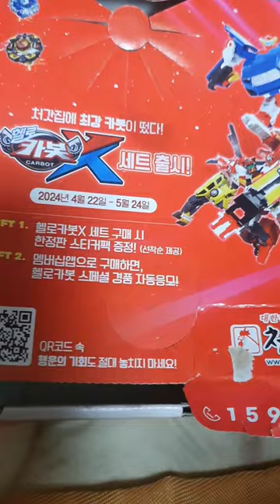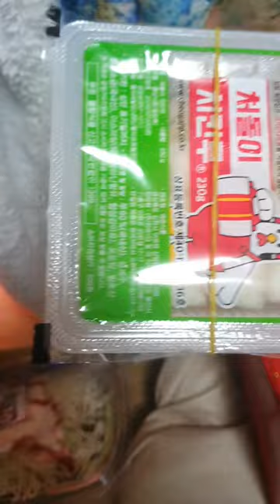남자 친구가 사준 처갓집 양념 치킨 / 슈프림 골드 / 맛이 어떠냐면요 /